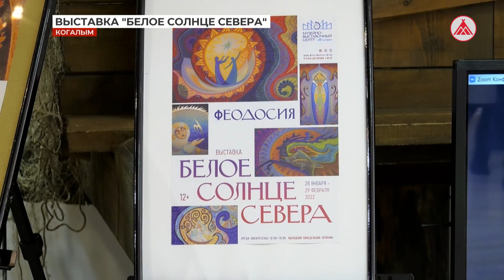Выставка «Белое солнце Севера»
В Музейно-выставочном центре Когалыма открылась выставка московской художницы Феодосии Ивановой. Её работы неоднократно были представлены в городах Западной Сибири, Якутии, а ещё Англии и Балтии. Теперь насладиться её творчеством можно и в культурной столице Югры. Выставка «Белое солнце Севера» познакомит зрителя с эпическим полотном культуры народа саха, а также с художественной традицией космизма.